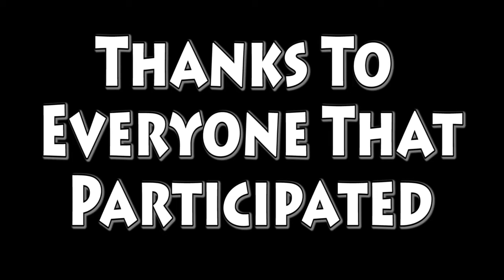ACIS Fitness Challenge at Tarleton State University